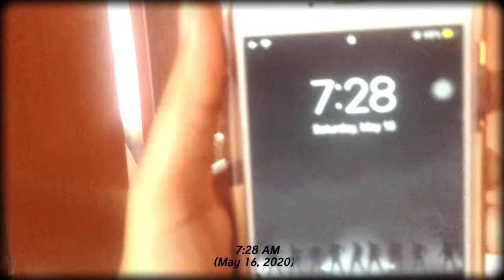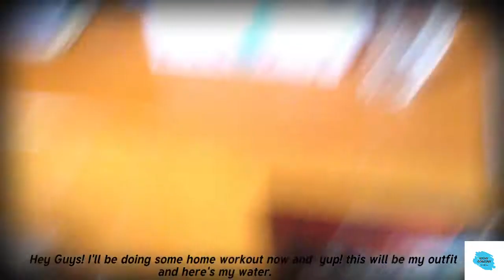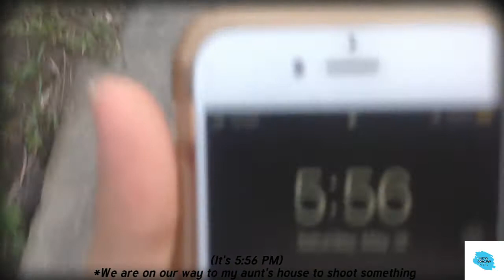WHAT I DO DURING THE COMMUNITY LOCKDOWN BECAUSE OF COVID 19--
Hey guys! This was taken last May 16, 2020 and I just finished editing it now because I've been busy and too lazy to finish editing it during those times. So, I'm sorry about that ^_^

If you haven't check my other videos yet, Here's a link for you to go and watch it:
(Someone Like You EXO-CBX (Song Cover) by Kathy Dorosan
(My Love (Dr. Romantic Season 2) Baekhyun (Song Cover) by Kathy Dorosan
(Speechless (from the movie Aladdin)) Short Cover by Kathy Dorosan
(More than a Band-Lemonade Mouth (Cover) by Kathy Dorosan
(Reminiscing the old Days Vlog)

PLEASE DON'T FORGET TO SUBSCRIBE TO MY CHANNEL And also, DON'T FORGET TO LIKE THE VIDEO, SHARE IT, and COMMENT DOWN BELOW IF YOU HAVE ANY SUGGESTIONS TO MAKE MY CHANNEL AND VIDEOS MORE INTERESTING OR ANY VIDEO CONTENT THAT YOU GUYS WANT ME TO DO!

FOLLOW ME

CAMERA/PHONE USED:
-Apple iPod

VIDEO EDITOR USED:
-Movie Maker App (For Laptop)

-Spectre by Alan Walker [LAME in FL STUDIO 11)
-Happy Dreams by David Fesliyan [FesliyanStudios.com ASCAP IPI 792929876, 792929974;]

P.S.  I FORGOT THE NAMES AND THE LINKS OF THE OTHER BGM's I USED IN THIS VIDEO BUT FOR SURE THAT I DOWNLOADED IT WITH NO COPYRIGHT. I FOUND SOME WEBSITES ON GOOGLE IN WHICH YOU CAN DOWNLOAD LO-FI HIP HOP & BGM MUSICS WITH NO COPYRIGHTS.

"The Copyrights Act of 1976"